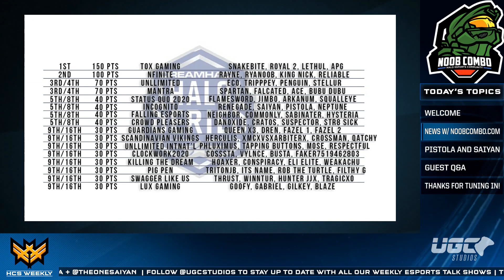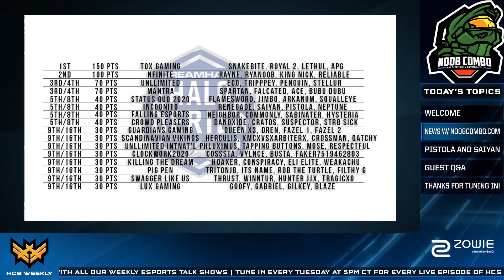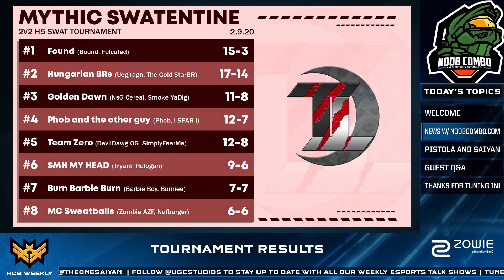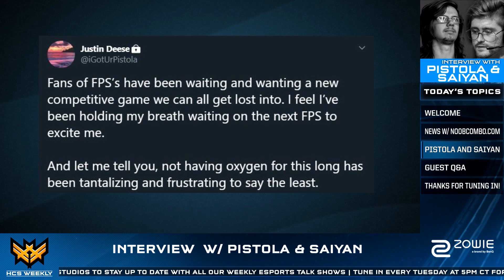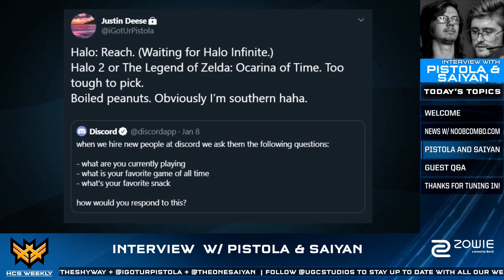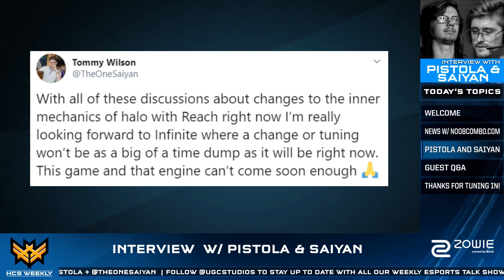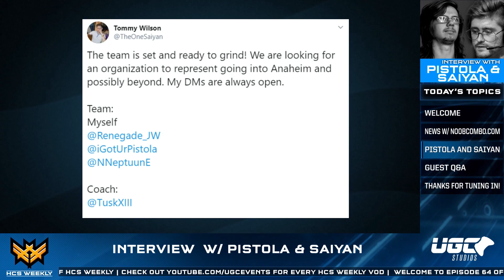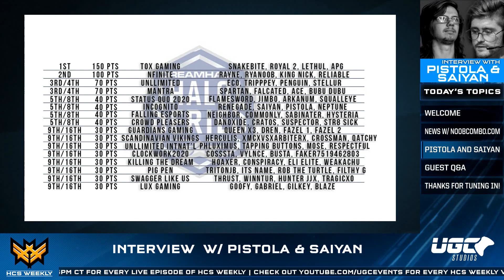HCS Weekly | Episode 65 - Feat. iGotUrPistola & Saiyan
SOCIAL OUTLETS
Justin "Pistola" Deese - @igoturpistola
Tommy "Saiyan" Reiser - @LucidTWW
MattyRums - @NoobComboCom
Alex "ShyWay" Hope - @TheShyWay
HCS Weekly - @HCSweekly
UGC - @UGCstudios